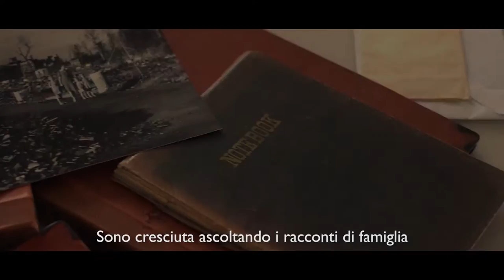HAIKU trailer ITA